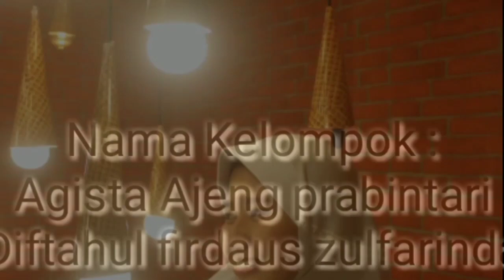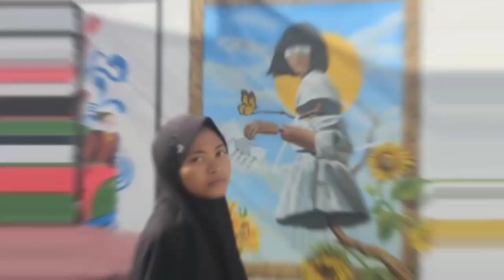Pembelajaran IPS IX : Video Ekonomi Kreatif #4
Video tugas pembelajaran kelas IX mata pelajaran IPS bimbingan Ust. Tato Octavianto, S.E.